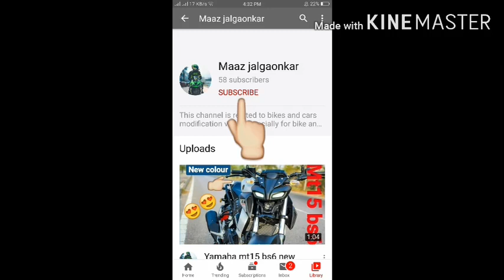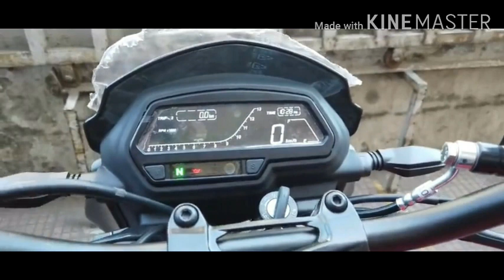bajaj dominar 250 bs6 2020 edition first look specifications